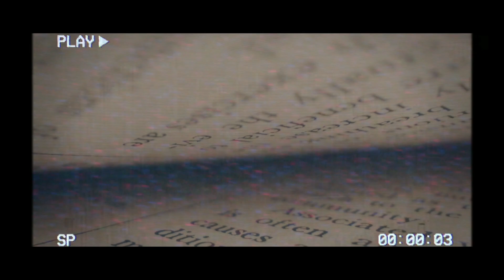DREAMS SHADOW — Жизнь моя книга (TEASER)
The premiere of the video will take place on August 12, 2022

(DON'T BLINK)